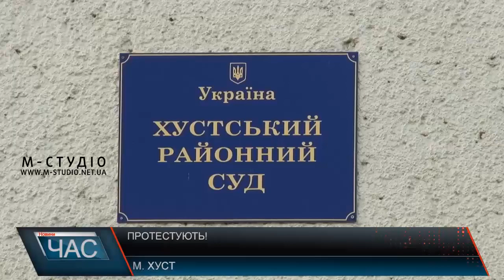Протестують!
Дорогу навпроти Хустського районного суду сьогодні перекрили протестувальники, незгідні з рішенням щодо можливої застави для 14-річного хлопця з Нижньої Апші, обвинуваченого у вбивстві. Протестувальники тримали у руках плакати з фотографіями хлопця, вбитого його ж товаришем. А також того, хто скоїв злочин. Акція протесту розпочалася перед повторним засіданням Хустського райсуду, і зрештою сьогодні колегія суддів виключила можливість внесення застави, залишивши обвинуваченого під вартою до 16 лютого.